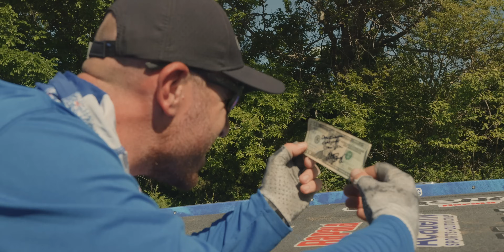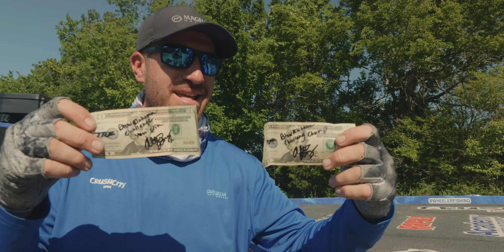Cameraman Challenge | Wheeler vs. Jones Jr.